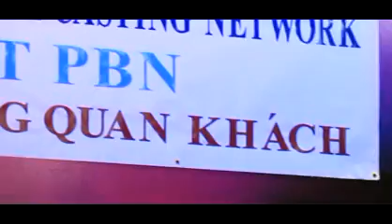Bích Hy trong nhạc phẩm Anh còn nhớ Mùa Xuân